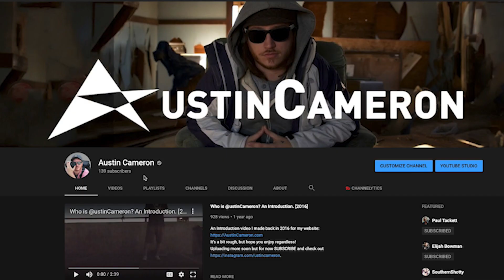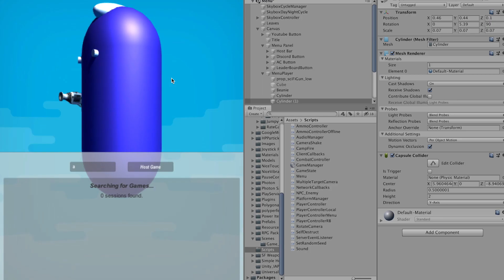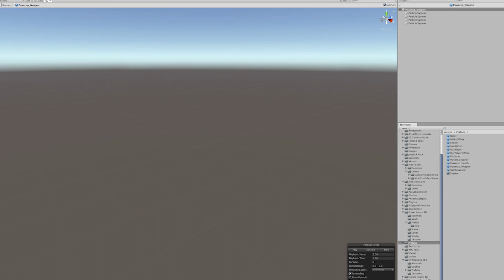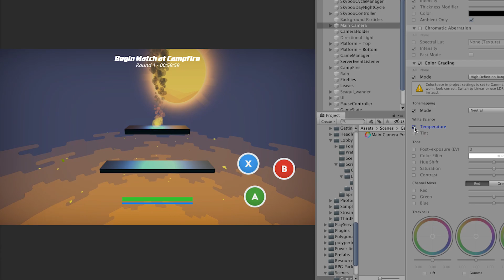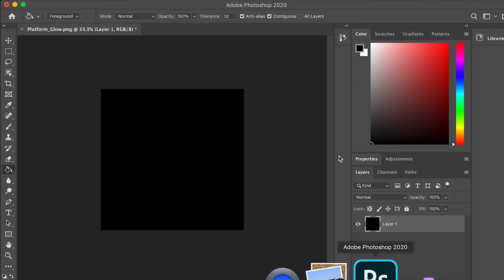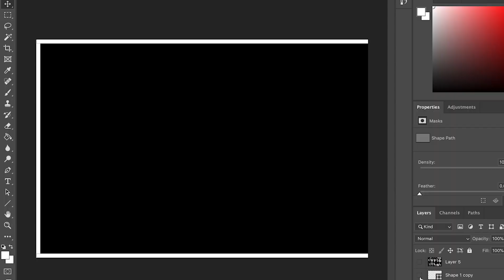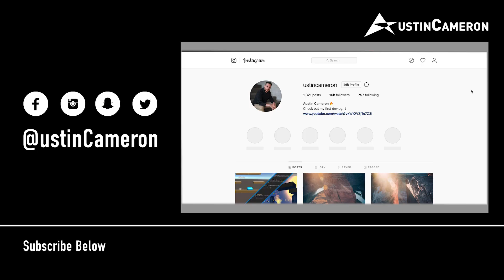Making Platforms GLOW [3D Multiplayer Game] - Unity Devlog #2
In this DevLog I’ll be polishing up my Procedural Unity game, adding post-processing, glow effects, powerups, leaderboards and more!